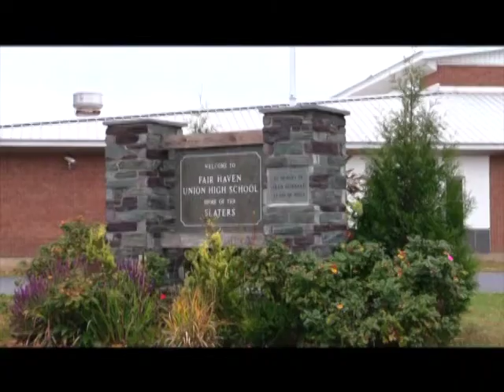Money Talks _TaskForce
Here's a segment from this week's episode of "Access" about Champlain College's initiatives to learn about finance in school at all various age levels.  Check out Access every Thursday at 7:30PM and 9:00PM on Channel 15 or on our